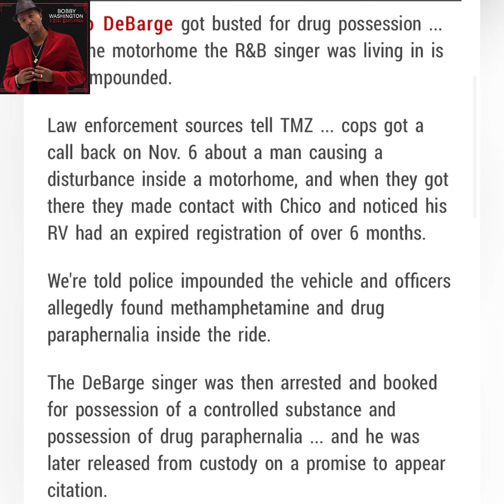R&B singer Chico DeBarge busted for Meth drug possession and motorhome impounded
/ bobbywash

Keyboards I use:
Yamaha MODX6+

Sound Modules:
Roland Integra-7 Supernatural Sound Module

Vocal Processing:
Boss VE-22 Vocal Performer Pedal

1. Camera: PANASONIC LUMIX GH5 Body 4K

2. Lens: PANASONIC LUMIX G X VARIO II LENS, 12-35MM, DUAL I.S. 2.0

3. Lens 2: Panasonic H-HSA35100 F2.8 II ASPH 35-100mm

4. Lens 3: Panasonic 20mm Lumix G - Pancake F1.7

5. SD Cards: Support 400mb (PERFECTLY) -

6. SD Cards: Support 400mb (PERFECTLY) -

Schizo R&B singer Chico DeBarge busted for Meth drug possession and motorhome impounded

Chico DeBarge got busted for drug possession ... and the motorhome the R&B singer was living in is now impounded.

Law enforcement sources tell TMZ ... cops got a call back on Nov. 6 about a man causing a disturbance inside a motorhome, and when they got there they made contact with Chico and noticed his RV had an expired registration of over 6 months.

We're told police impounded the vehicle and officers allegedly found methamphetamine and drug paraphernalia inside the ride.

The DeBarge singer was then arrested and booked for possession of a controlled substance and possession of drug paraphernalia ... and he was later released from custody on a promise to appear citation.